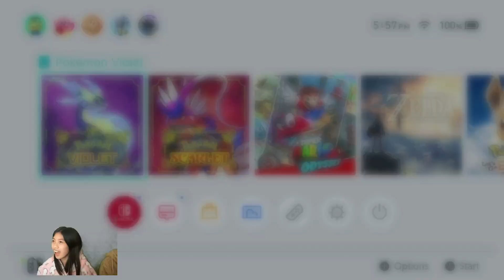Pokemon scarlet and Violet Catching Ting-Lu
Pokémon Scarlet[b] and Pokémon Violet[c] are 2022 role-playing video games developed by Game Freak and published by Nintendo and The Pokémon Company for the Nintendo Switch. They are the first instalments in the ninth generation of the Pokémon video game series. First announced in February 2022, they were released on 18 November 2022.
Unlike the previous instalments in the Pokémon franchise, Scarlet and Violet take place in an open world. The games take place in the Paldea region, based on the Iberian Peninsula. There are three separate stories the player can follow. Scarlet and Violet introduce 103 new Pokémon, alongside two new regional forms. Also introduced are time-displaced creatures known as Paradox Pokémon, and the Terastal phenomenon,[d] which allows a Pokémon to transform into its exclusive "Tera Type". The games maintain features from previous modern Pokémon games, including large open areas and Pokémon appearing in the overworld.
Scarlet and Violet received mixed reviews from critics. The games were praised for their open world formula and story, while their graphics and technical problems at launch received criticism. The games sold over 10 million copies in their first three days, making them Nintendo's biggest launch of all time. By the end of 2022 they sold over 20 million copies combined, making them the fourth best-selling Pokémon games of all time.